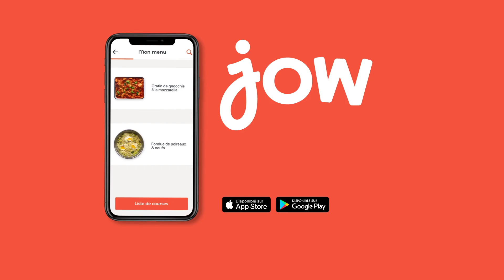Recette du Grilled cheese pepperoni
Dans la famille des grilled cheese, je demande celui au pepperoni !